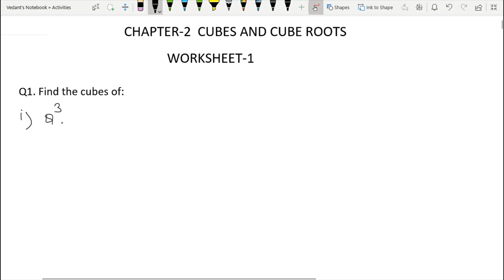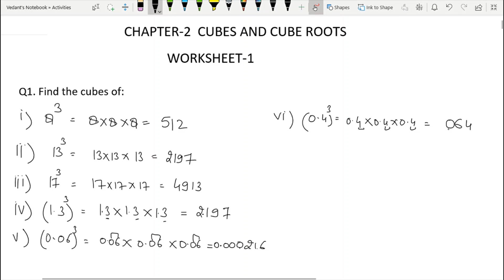D.A.V. Math|Class VIII|Ch-2 CUBES AND CUBE ROOTS|WORKSHEET 1| QUESTIONS 1 & 2